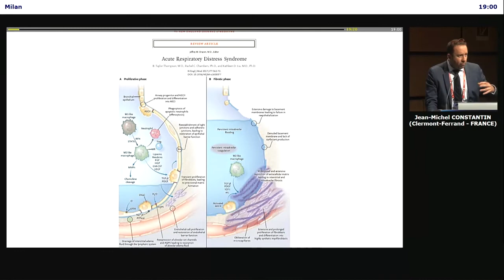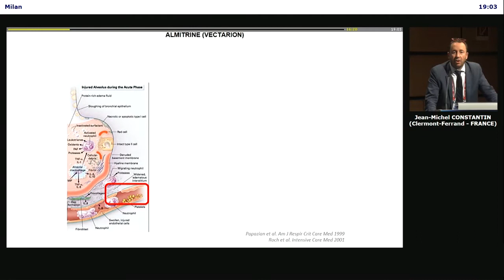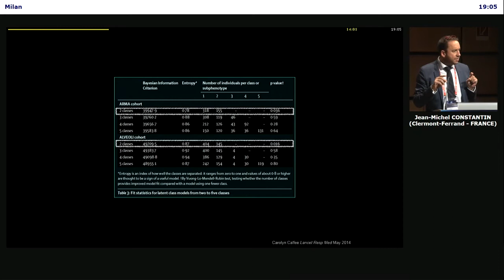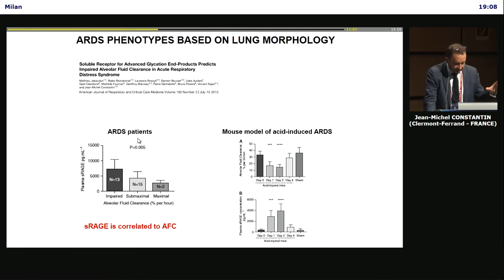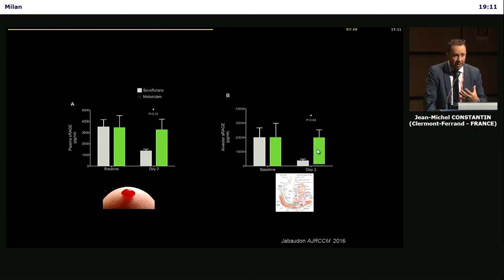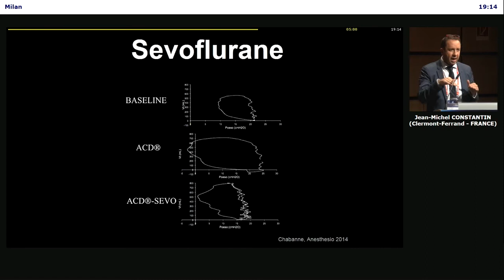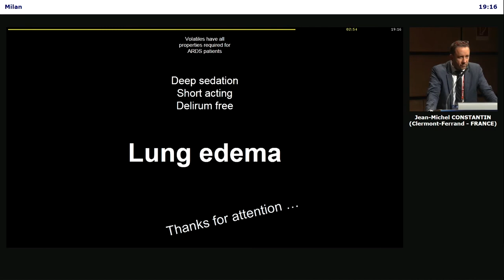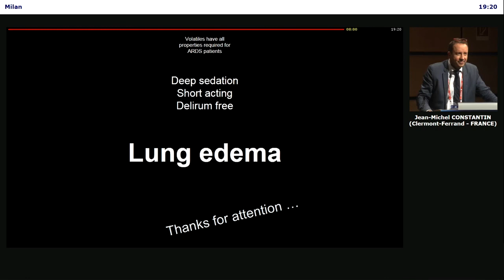Use of volatiles in the treatment of ARDS – Dr. Jean-Michel Constantin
Professor of Anaesthesiology and Critical Care Medicine, Head of intensive care units Department of Perioperative Medicine, University Hospital and School of medicine of Clermont-Ferrand, France. Dr. Jean-Michel Constantin discusses the use of Volatile Anaesthetics for the treatment of ARDS patients.